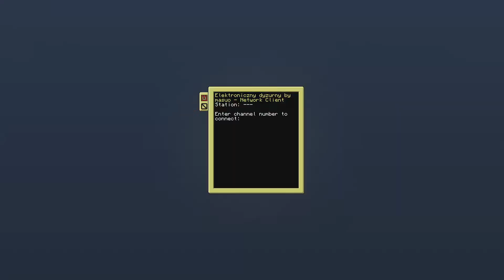Elektroniczny dyżurny w Immersive Railroading | Minecraft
troche sie pobawilem w lua i wyszlo cos takiego. wszystko oczywiscie poki co work in progress

Wersja: 1.16.5